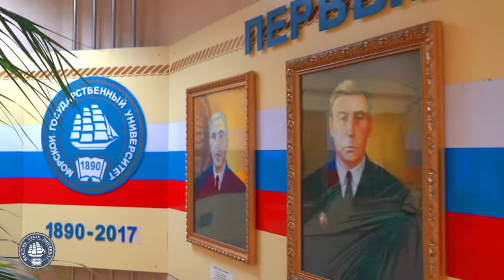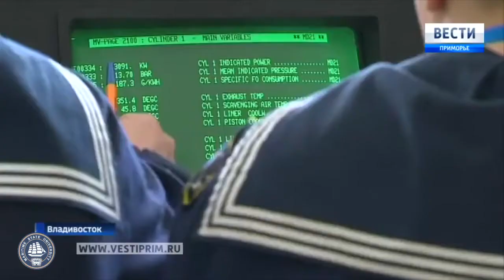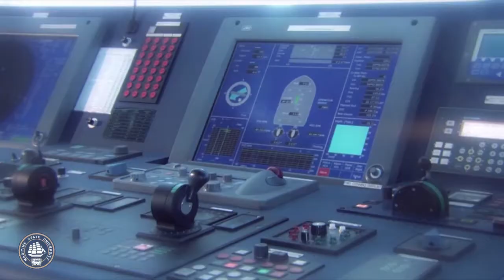MGU Sequence English